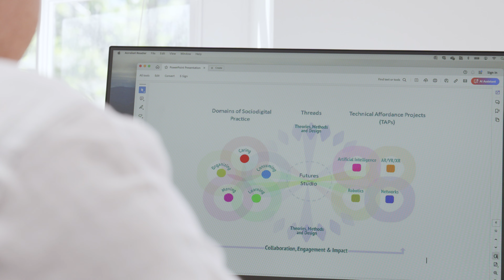What are sociodigital futures? | Centre for Sociodigital Futures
How are sociodigital futures shaping the world today?